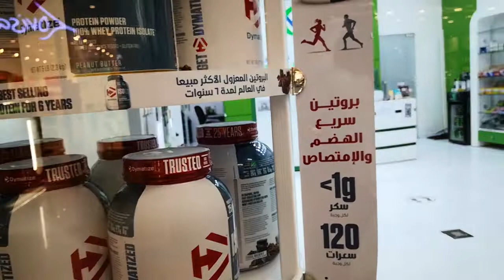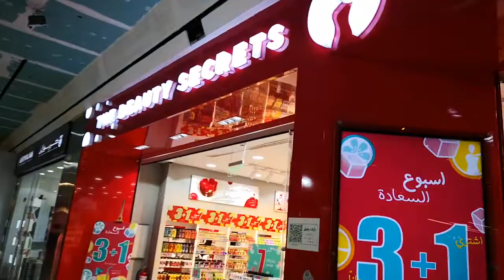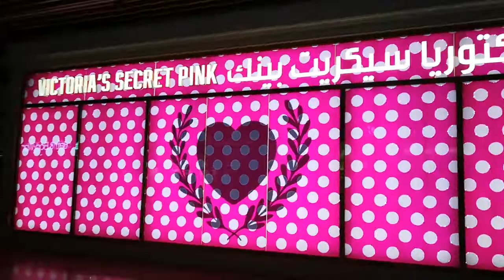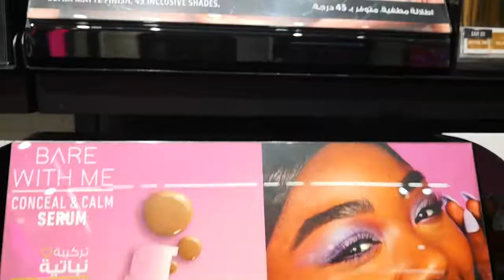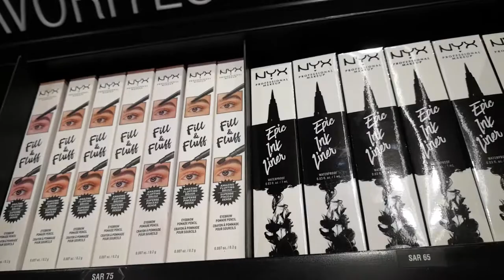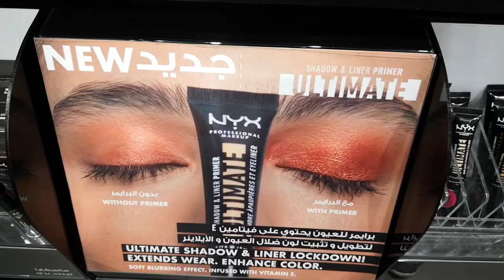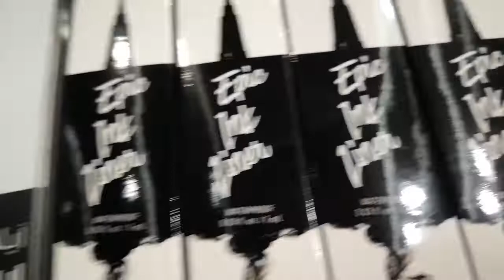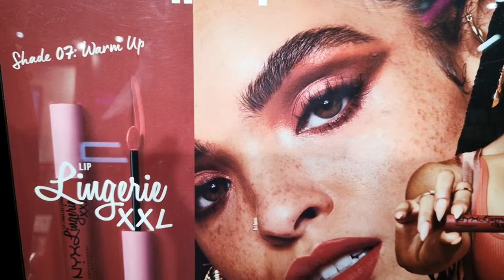HAYAT MALL GOING TO BUY COSMETIC JULY 31,2022